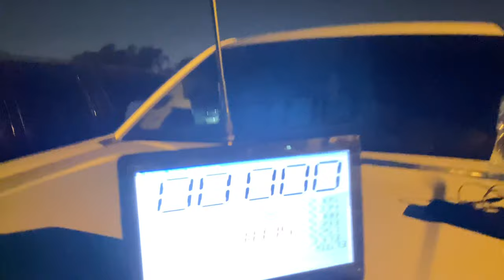ARRMA INFRACTION V2 vs V1 Street Bash Donuts And Drag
Look at these beasts fully upgraded infractions TP Power Castle XLX Mamba monster x 8s and hobby wing max5